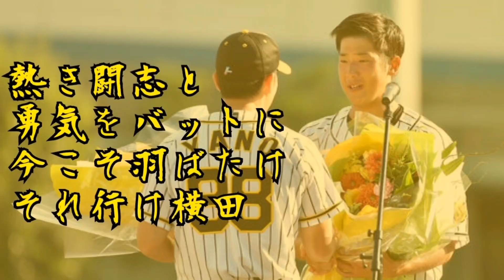【追悼】阪神タイガース 横田慎太郎 応援歌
引退試合のバックホーム、そして阪神に横田慎太郎という選手がいたことは一生忘れません。